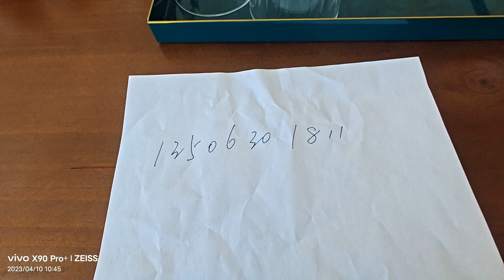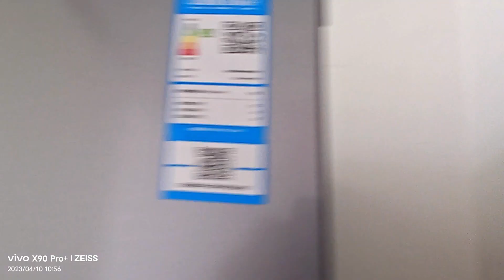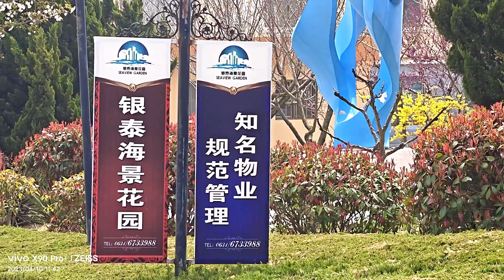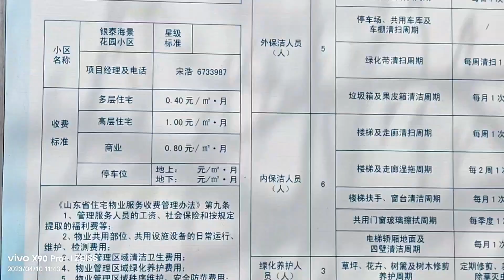乳山银滩公认风水宝地银泰海景花园在售电梯精装房，有您喜欢的吗